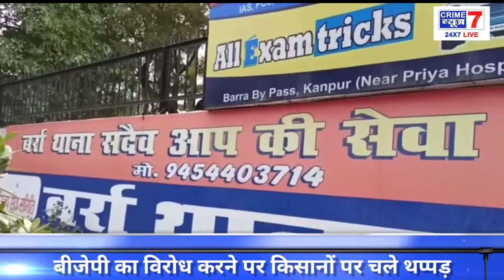बीजेपी का विरोध करने पर किसानों पर बरसे थप्पड़